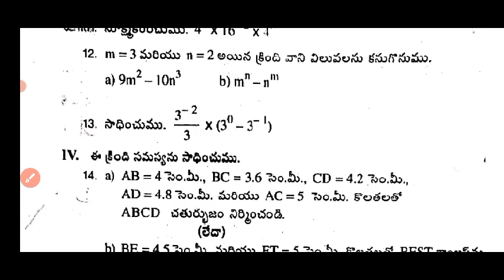ap 8th class fa2 maths question paper 2023-24|8th class mathmatics question paper 2023 answer key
Ap 8th class fa2 maths 💯real question paper 2023-24|8th class maths fa2 question paper 2023

8th class fa2 maths question paper 2023 latest
8th class fa2 exam maths real paper 2023-23 Ap
8th class maths fa2 question paper 2023
8th class fa2 maths question paper 2023-24
8th class maths question paper for fa-2 exams
8th class maths question paper for fa-2 exams
8th class fa2 maths question papers 2023 latest,